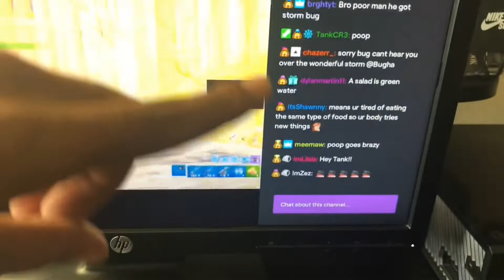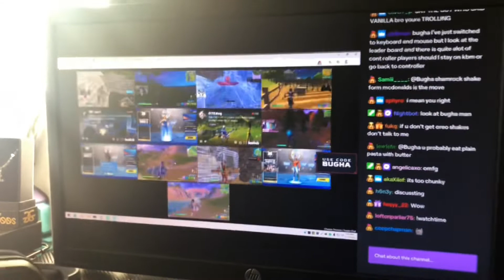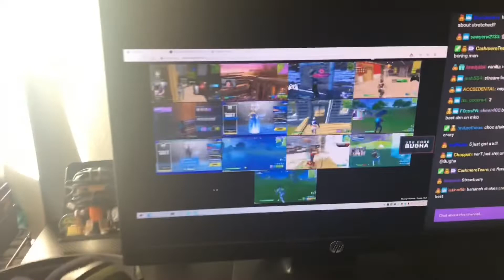XBOX GAMING SETUP $200 | YT 2TONE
WHATS UP YOUTUBE FAM I WAS FORTUNATE ENOUGH TO UPDATE THE BATTLE LAB RECENTLY AND I WANTED TO SHARE WITH YAll THE NEW AND IMPROVED. SO CHECK IT OUT ENJOY !